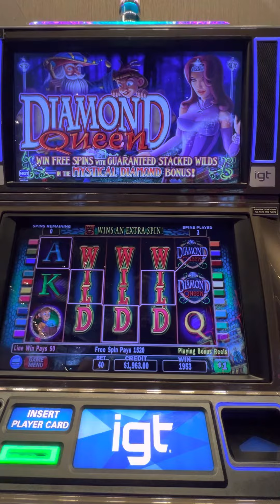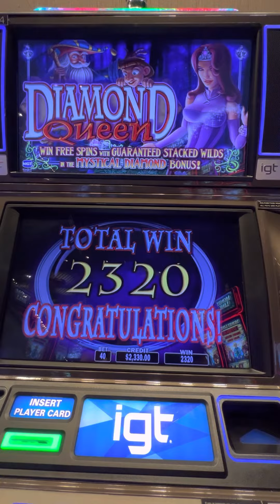Jackpot on Diamond Queen